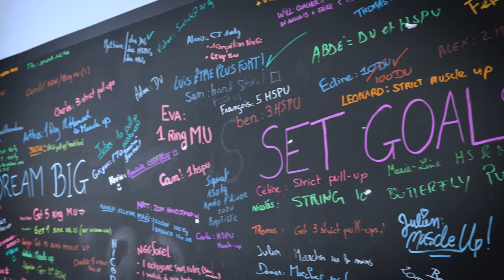Self Portrait - Myriam Hocquel aka Myms (CrossFit® France) [Saison 1 - Épisode 2]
Quand j'ai commencé à élaborer ce projet de séries de présentations, le premier nom que j'ai couché sur le papier est celui de Myms. Pourquoi ? Parce que c'est pour moi une des personnes qui représentent le mieux notre sport en France : entre autre athlète, coach, micronutritionniste, formatrice "tee-shirt rouge" pour CrossFit® ou présentatrice du French Throwdown. Et elle m'a de suite soutenu et suivi dans ce projet avec gentillesse et bienveillance.
Images et montage : @didgefpv aka Didier Maillet
© didgefpv production - 2022